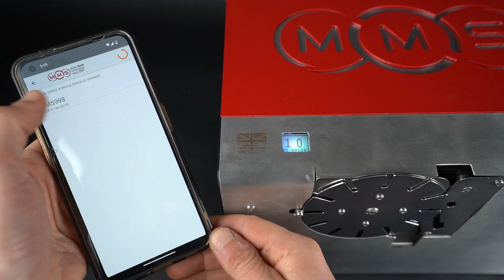buttonfuse revolver setup tutorial